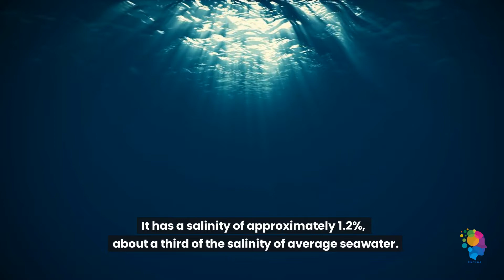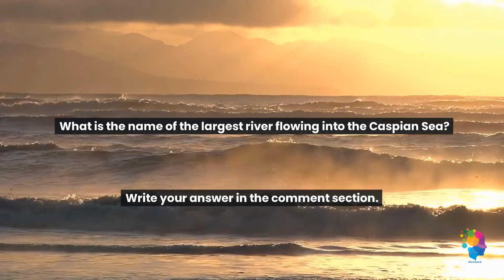Caspian Sea. The Largest Lake In The World?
Watch a short video with interesting facts and amazing footage about the Caspian Sea.

The Caspian Sea is the world's largest inland body of water, often described as the world's largest lake.

It lies between Europe and Asia; east of the Caucasus, west of the broad steppe of Central Asia.

It has a surface area of 372,000 km2 (144,000 sq mi) and covers an area larger than Germany.

It has a salinity of approximately 1.2%, about a third of the salinity of average seawater.

It is bounded by Kazakhstan to the northeast, Russia to the northwest, Azerbaijan to the southwest, Iran to the south, and Turkmenistan to the southeast.

The sea stretches 1,200 km (750 mi) from north to south, with an average width of 320 km (200 mi).

Its gross coverage is 386,400 km2 (149,200 sq mi) and the surface is about 27 m (89 ft) below sea level.

Over 130 rivers provide inflow to the Caspian, the Volga River being the largest. it has no natural outflow other than by evaporation.

The seabed in the south reaches 1,023 m (3,356 ft) below sea level, which is the second-lowest natural non-oceanic depression on Earth after Lake Baikal.

With a surface area of 371,000 square kilometres (143,000 sq mi), the Caspian Sea is nearly five times as big as Lake Superior (82,000 square kilometres (32,000 sq mi)).

The Caspian Sea is home to a wide range of species and is famous for its caviar and oil industries.

The lake's name stems from Caspi, an ancient people who lived to the southwest of the sea in Transcaucasia.

What is the name of the largest river flowing into the Caspian Sea?

Please write a comment with your feedback. Would love to hear your tips and ideas.

With just a minute a day, you can help your loved ones improve their memory, cognitive function, and overall knowledge, all while having a fun and interactive learning experience.